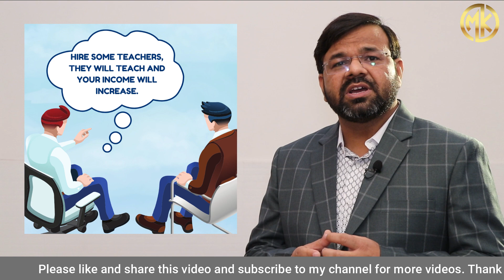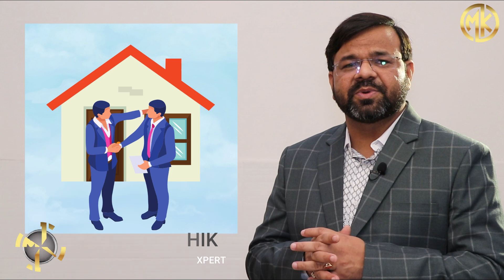Why Network Marketing Is the Best Opportunity? By Kapil Kaushik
Dear Friends,
In this video, Mr. Kapil Kaushik is sharing about Network Marketing Opportunity. Why we should do Network Marketing? Must watch this video and like it if it helps you in any manner.

Mr. Kapil Kaushik is a Network Marketing Expert who has six years of experience in network marketing.